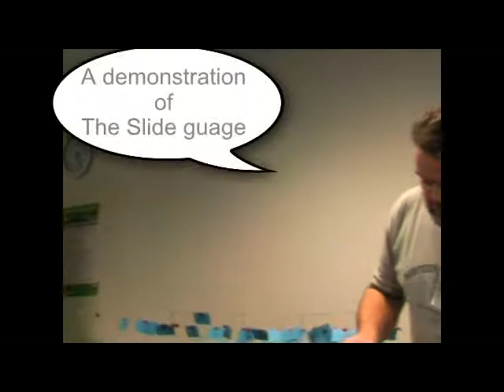Phil Plunkett demonstrates the slide gauge for numeracy (no voice)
The video features Phil Plunkett demonstrating a 'deliberate act of teaching' in numeracy, and shows how a visual, tactile task and specially designed tool can make it easier to link the abstract and concrete, while also providing 'hooks' to help students remember underlying concepts.